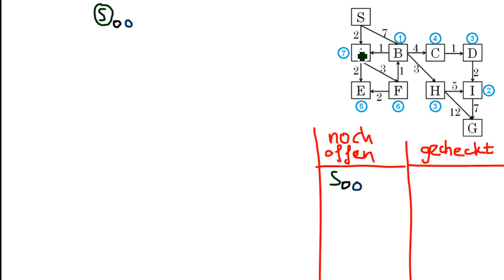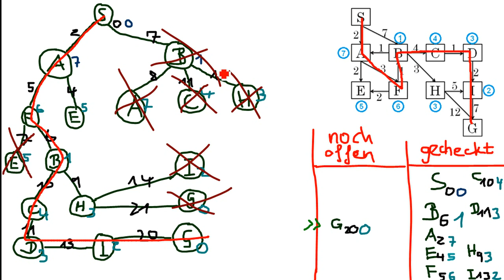A* Algorithmus (Erklärung durch Beispiel) (German)